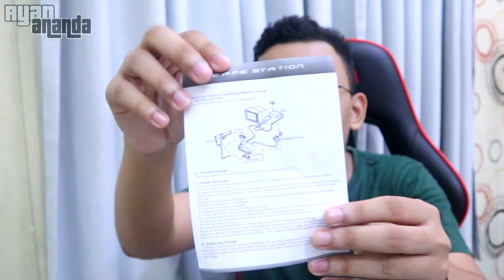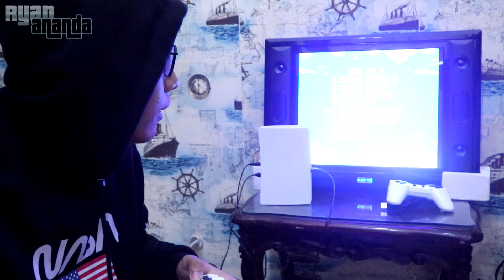KETIPU BELI GS5! PS5 PALSU BUATAN CHINA! GAME NYA TETRIS 😭😭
Hai semuanya! Perkenalkan gw Ryan Ananda. Stay positive guys!